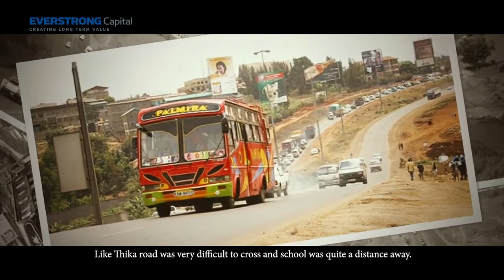Impact Investing Video